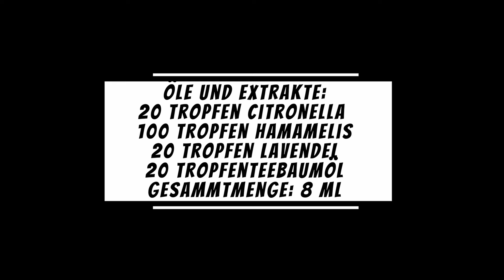Mückenspray selbst machen Rezept in 3 Minuten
In diesem Video zeige ich euch wie ich mein anti Insekten Spray zum Schutz vor Mücken und Zecken herstelle. Ich würde mich über eure Rezepte in den Kommentaren freuen.

Rezept:
gekochtes Wasser: 60 ml
Teebaumöl: 20 Tropfen
BIO Lavendelöl: 20 Tropfen
BIO. Hamamelis Wasser:  100 Tropfen (5 ml)
Citronella Ätherisches Öl: 20 Tropfen
ETHANOL 70%: 100 ml

BIO Lavendelöl
BIO. Hamamelis Wasser
Citronella Ätherisches Öl
ETHANOL 70%
Sprühflasche Klein 50ml Aluminium
Sprühflasche Alu 260 ml